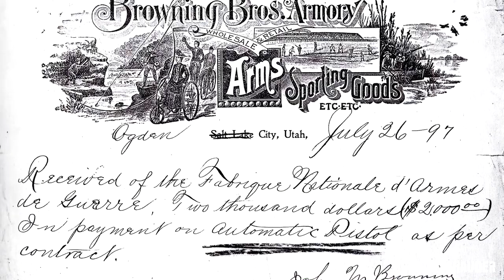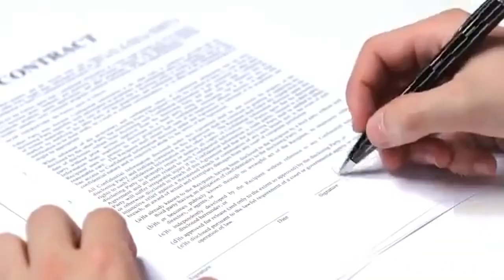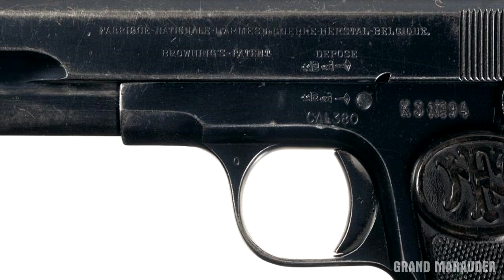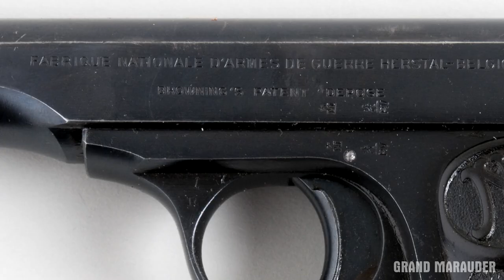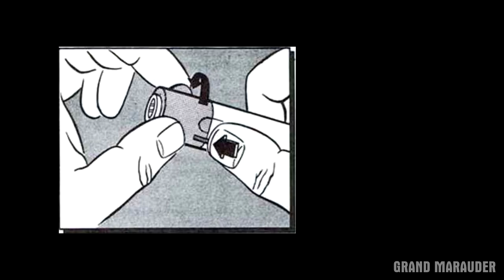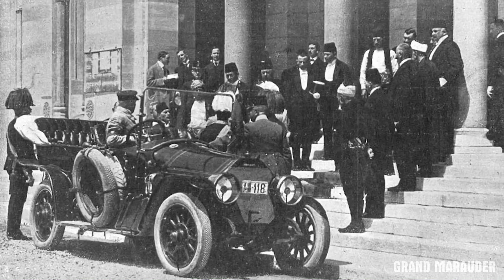History of Fabrique Nationale d'Herstal (FNH) Part 1 DOCUMENTARY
This is the first part in a potential three part series chronicling the birth of Fabrique Nationale (FN) and ultimately concluding with their current day operations. The series will look at some of the key moments and designs of the famous manufacturer and lead you through their history.

Topics will range from important and interesting people throughout history and business as well as interesting events in history.

00:00 - Introduction
00:31 - The Beginning
02:56 - Model 1900
06:38 - Auto 5
09:14 - Model 1903 & 1905
11:43 - Model 1910
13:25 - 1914